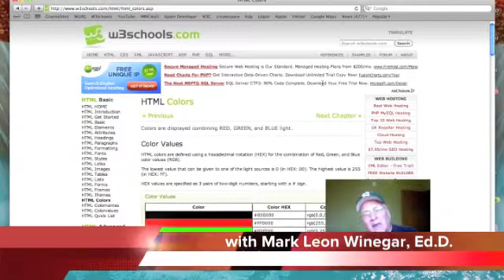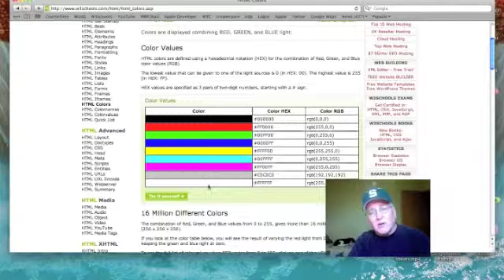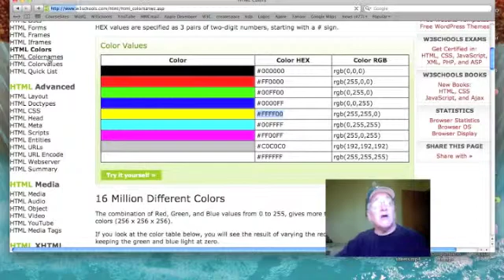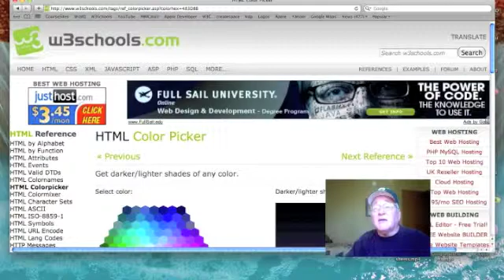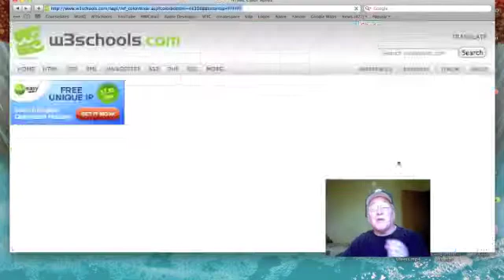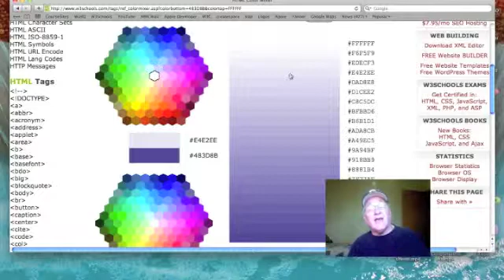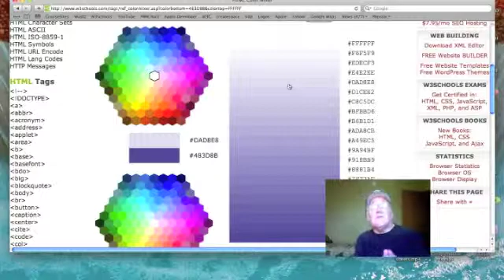HTML: Colors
Dr. Mark discusses using hexadecimal numbers to blend colors and discusses the w3schools color charts.

Enroll in the HTML Prep Course and learn how to create your own website.

This podcast is a companion resource to w3schools' HTML tutorial Colors Colornames and Colorvalues

"Envision a class existing beyond the bounds of time. Students ready to learn as soon as they enter class because they choose when to participate. Advanced learners working ahead of the class while others spend as much time as they need to master one topic before moving on to the next. No more excuses required because learning is self-directed. Course content at your fingertips." - from A teacher's guide to eLearning by Mark Winegar.

Study when and where you wish by reading the w3schools online tutorials and watching my podcasts. When you finish you will be ready to take the professional certification exam.